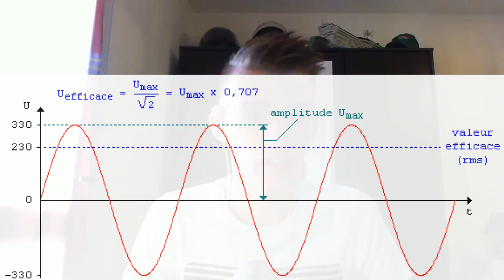LES GROSSES ARNAQUES ?! L'obsolescence programmée !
🚀 MON SITE POUR GAGNER DE L'ARGENT !!! :) Bien sur je ne peut pas parlé de tout !

100 j'aimes = 1 vidéo en forme :D

Merci :) !